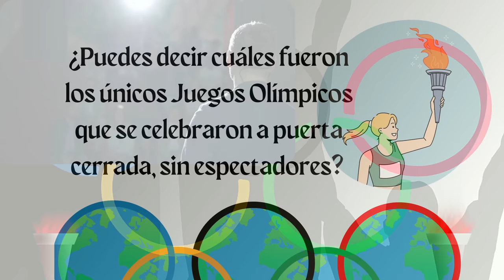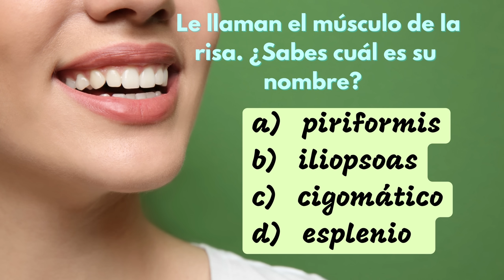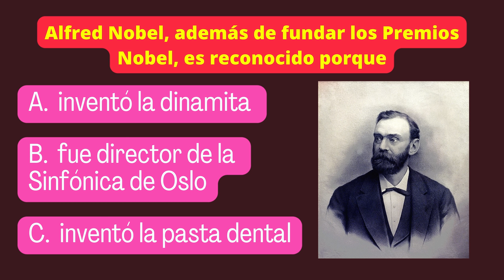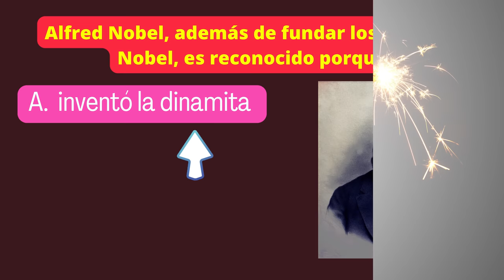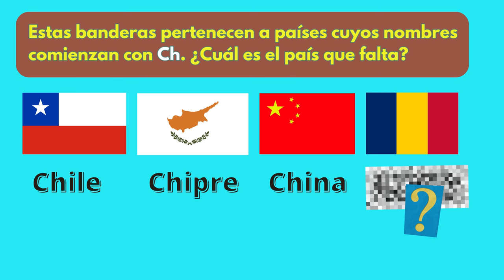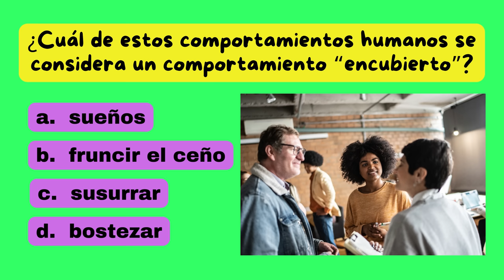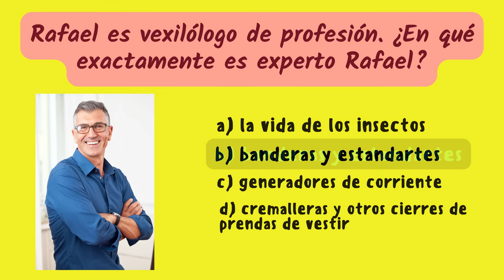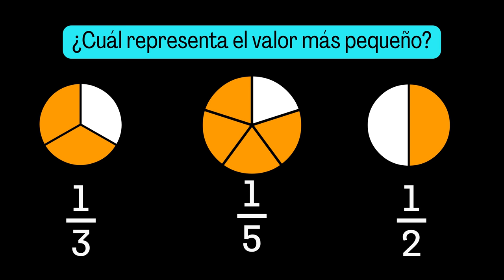¡Demuéstrale al mundo cuánto sabes de cultura universal contestando estas 24 preguntas! Quiz/trivia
¡Pon a prueba tus conocimientos🎓🌎📖😊  sobre cultura universal contestando estas 24 preguntas!Demuestra tu rapidez mental! ¡Participa y ya verás tu progreso! Si eres fan de la trivia, es probable que te guste este canal. Aquí aprenderás más acerca de interesantes tópicos y del mundo que te rodea.
Preguntas de general knowledge/ quiz/test. ¡Esperamos que te unas a nosotros para divertirte! We hope you will join us for the fun!